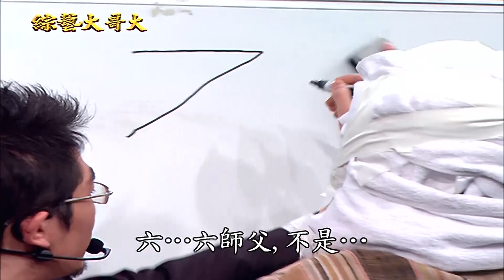比劉謙更厲害的魔術師！超爆笑特異功能讓眾人笑翻！【綜藝Magic show】EP302謝金燕.楊宗緯.童童.MOMO.麻吉三角酷.魔界評審.魔法家族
主 持 人：張菲、黃品源、洪都拉斯
特別來賓：MOMO、謝金燕、麻吉三角酷、童童、吳玟萱、相馬茜
　　　　　趙鈞毅+吳冠達+卓盛澤+劉大詮+吳佳璇+黃心琳
　　　　　林芷帆+李冠志+姜伯泉+范碩為+許書維
　　　　　程廣生+胡凱倫+劉謙+吳玟萱
　　　　　李冠儀+羅賓+粘立人

【殘酷舞台】
表 演 者：程廣生、胡凱倫、劉謙、羅賓、粘立人、蔣昊
評    審：謝金燕、楊宗緯、許效舜、黃立成、聶雲
藝人評審：黃品源、洪都拉斯、麻吉三角酷、童童、
　　　　　吳玟萱、相馬茜、李冠儀